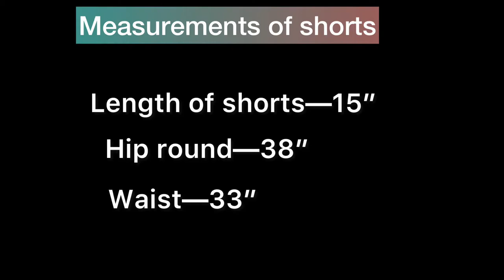How to make shorts for girls/shorts for 12-16 year girls.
Learn How to make shorts for girls/shorts for 12-16 year girls/short pant/night wear pant/simple shorts.

Hi 👋
In this video I will show you how to stitch shorts in very easy way. You can make your own shorts with the help of this video. Hope you like it.